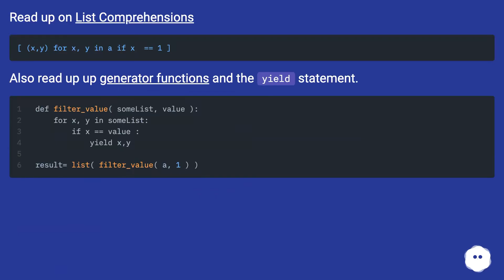Find an element in a list of tuples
Chapters
00:00 Find An Element In A List Of Tuples
00:19 Accepted Answer Score 317
00:35 Answer 2 Score 29
00:50 Answer 3 Score 10
00:57 Answer 4 Score 12
01:01 Thank you